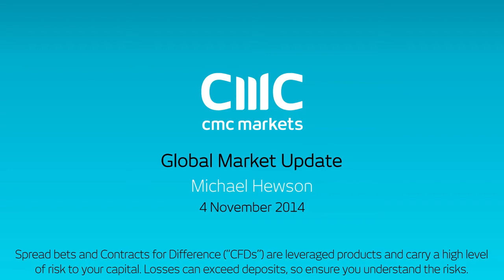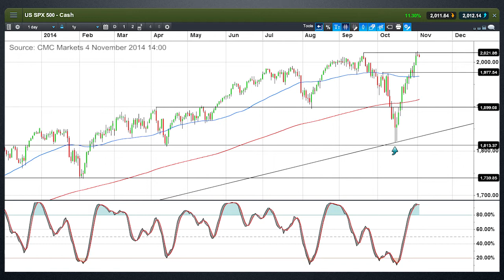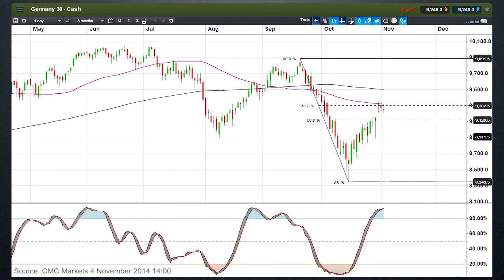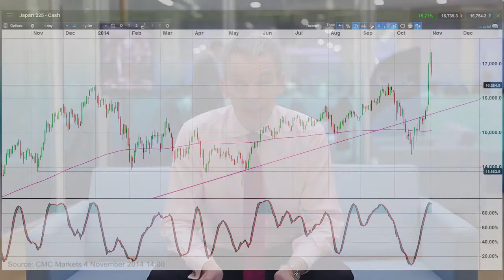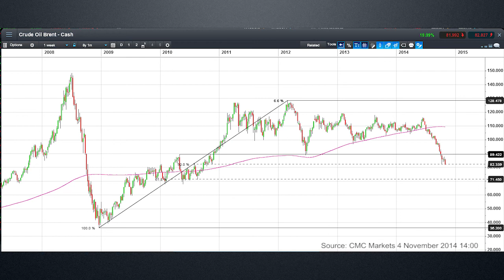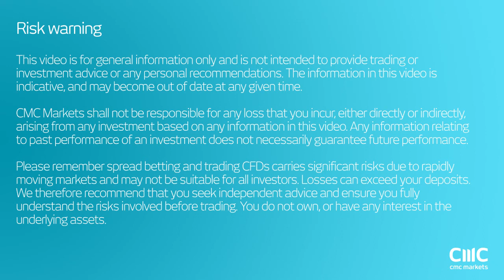Has recent Nikkei rally topped out? CMC Markets, Michael Hewson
Michael looks at the recently surge in the S&P500, DAX and the Nikkei and asks if the current rebound has topped out? He also looks at the next support levels on crude oil.